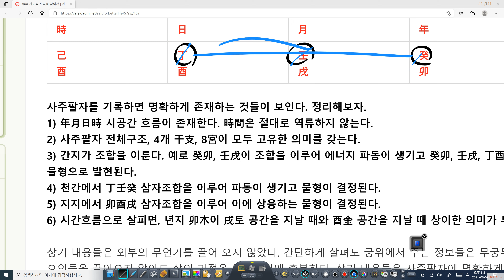사주구조 읽는 방법 궁위와 십신의 차이